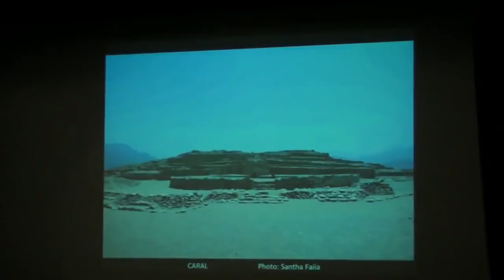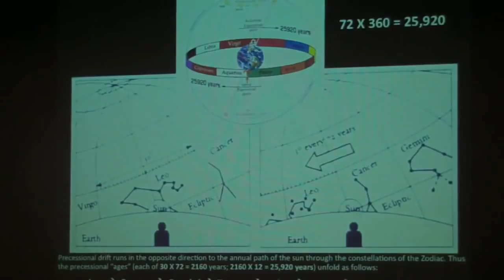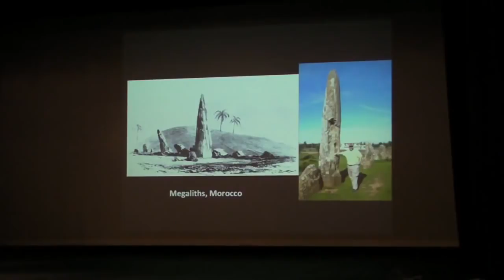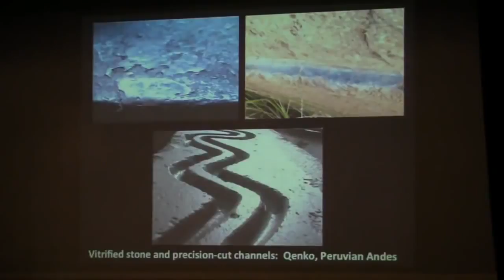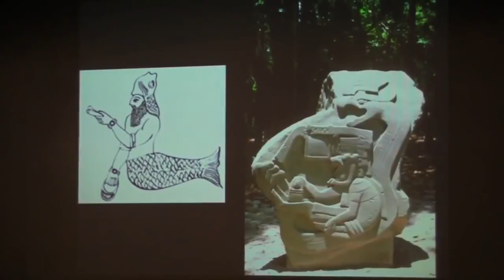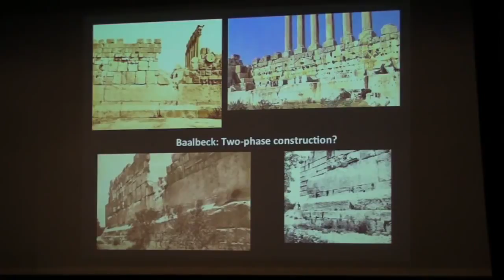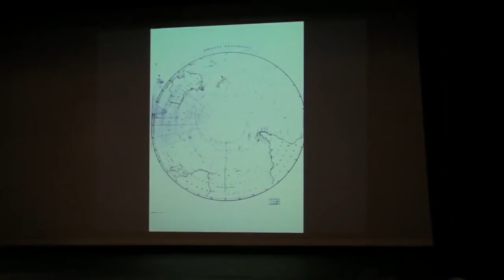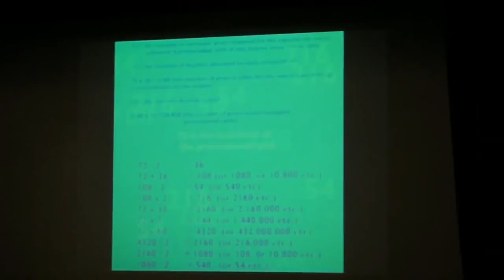Graham Hancock Magicians of the Gods - HD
Graham Hancock Magicians of the Gods - HD documentary watch.
Good Times.